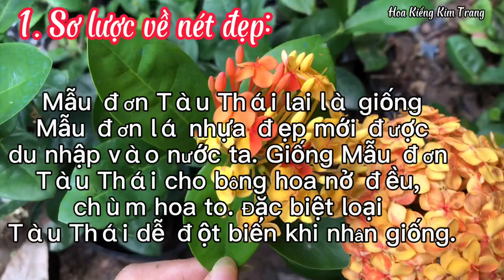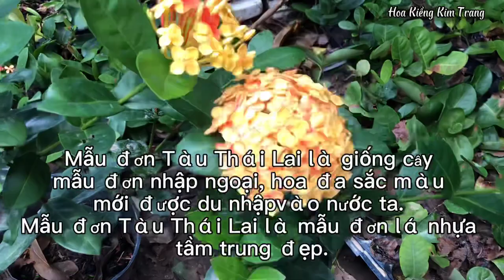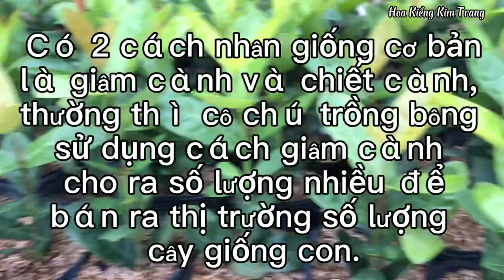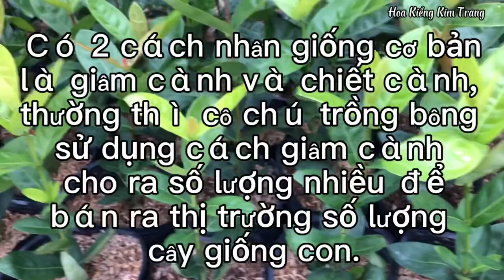Nguồn gốc của bông trang tài thái lai đột biến từ đâu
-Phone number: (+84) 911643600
-Zalo 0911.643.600 Trang Đồng Tháp
**Cám ơn các bạn đã xem và theo dõi kênh ạ!
**Mến chúc các bạn luôn dồi dào sức khỏe, thành công trong công việc cũng như trong cuộc sống hằng ngày!
© Bản quyền thuộc về Hoa Kiểng Kim Trang
© Copyright by Hoa Kieng Kim Trang ☞ Do not Reup